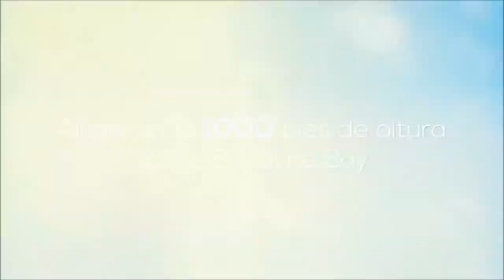Skyrise Miami|Nuevo Desarrollo en Downtown Miami|Visa Inversionista EB 5|Jorge J Gomez|Bienes Raices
SkyRise Miami es una torre de observación y entretenimiento súper alta en construcción en la costa de Biscayne Bay en Miami, Florida. Fue propuesto y desarrollado por el desarrollador de bienes raíces Jeff Berkowitz. Skyrise Miami Tendrá una altura de 301.8 metros (990 pies) hasta su techo, ubicado en terrenos públicos frente al mar adyacentes a Bayside Marketplace,  desde donde subarrendará los terrenos.  El principal desarrollador del proyecto es la compañía estadounidense Berkowitz Development Group, una corporación con sede en Florida con sede en el barrio de Coconut Grove de Miami. El proyecto fue aprobado por la comisión municipal y los votantes de Miami en 2014.  Una parte significativa del proyecto de varios cientos de millones de dólares puede ser financiada por inversionistas extranjeros que buscan la ciudadania americana a traves de la Visa de inversionista EB 5.

Cuando se complete, podría convertirse en el edificio más alto de Florida, aunque se planea que los otros proyectos en el sur de la Florida que aún no se hayan construido sean un poco más altos.

Para mas informacion acerca de Skyrise Miami, favor de contactarnos:

Jorge J Gomez, REALTOR®
Fortune International Realty
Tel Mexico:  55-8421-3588